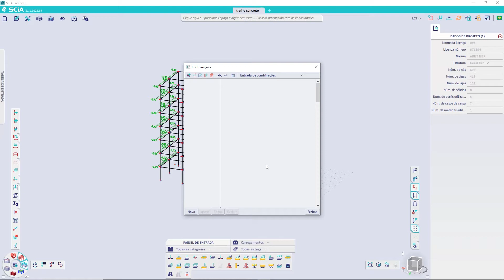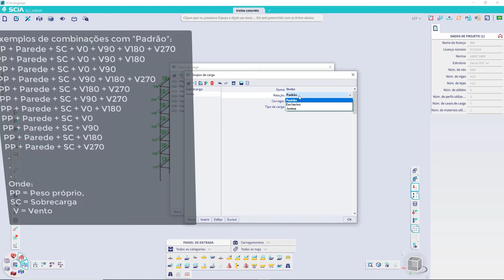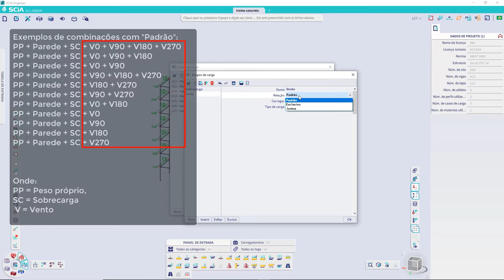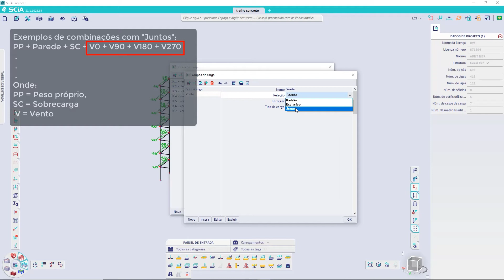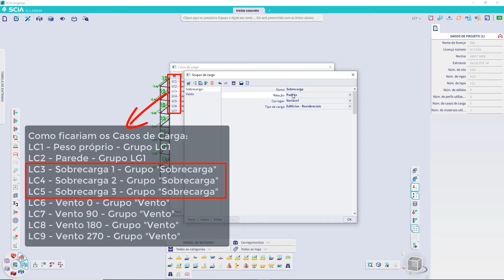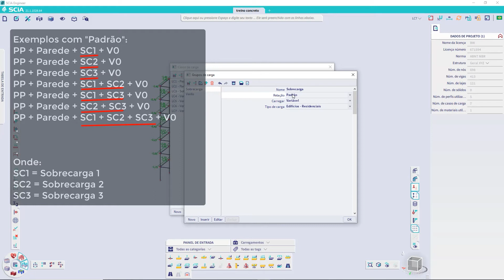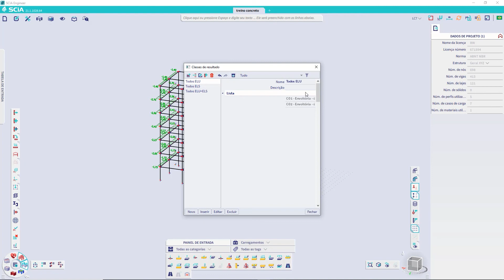Como gerar as combinações do tipo ENVOLTÓRIA? | AULA 27 Treinamento Essencial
Este é mais um vídeo de uma nova série de vídeo aulas do Treinamento Essencial sobre estruturas de concreto no SCIA Engineer, um software de modelagem livre para analisar e dimensionar qualquer tipo de estrutura, de qualquer material.

Acompanhando essa série de aulas você vai aprender como fazer a modelagem, o carregamento, lançar todas as cargas, fazer as combinações, analisar os resultados, enfim, o dimensionamento completo de estruturas em concreto, usando o SCIA Engineer. Além disso, vou passar várias dicas e melhores práticas para trabalhar com este tipo de estrutura.

Você já sabe como gerar combinação por combinação, mas o que acha de automatizar este processo de gerar as combinações de forma rápida e eficiente para qualquer tipo de estrutura? É isso que você vai ver neste vídeo da série. Basta seguir minhas instruções.

Agora que você conhece o método da envoltória, no próximo vídeo nós vamos ver o método mais automático de todos e que segue a NBR 6118. Acompanhe.

Alguma dúvida nesta série? Deixe sua mensagem aqui embaixo. Eu leio TODAS elas.